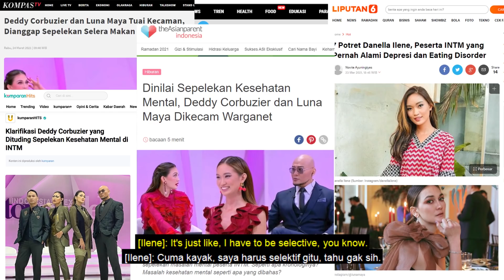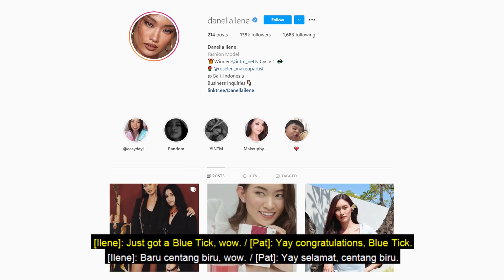NGOMONGIN YANG VIRAL VIRAL KEMAREN... CURHATANHAMBATOPLEDOM ILENE INTM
Nah begitulah ceritanya shay, soal yang viral viral kemaren.. Dukung terus karir ilene buat ke depannya yah guysss!